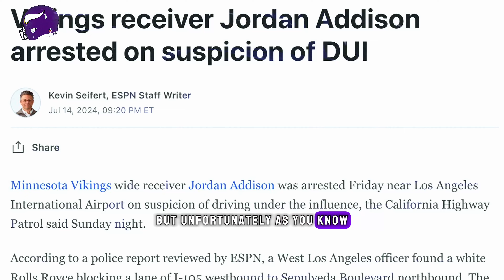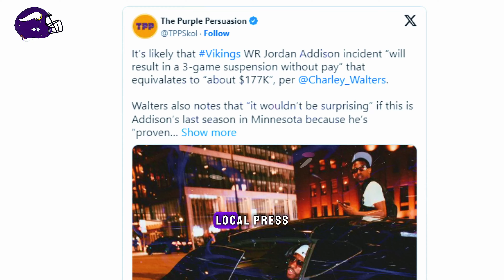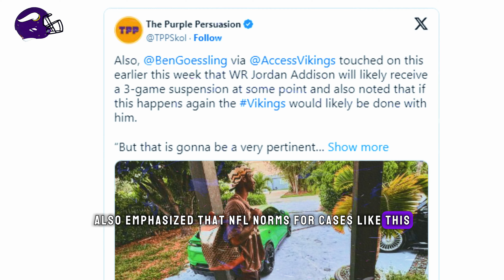😓💔 AND NOW!? SUSPENSION AND FINE WILL DECIDE JORDAN ADDISON'S FATE WITH THE VIKINGS! MN VIKINGS NEWS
SKOL VIKINGS LET'S GO! (VIKINGS NEWS TODAY) FANS is your ultimate destination for all the latest updates and information about the Minnesota Vikings! As a passionate fan of the Minnesota Vikings, you will find everything you need here to stay updated about our beloved team in the NFL.

In this channel dedicated to the Minnesota Vikings, you will have access to the latest news, the most recent rumors, and much more! Stay one step ahead with the latest news about our favorite American football team.

😓💔 AND NOW!? SUSPENSION AND FINE WILL DECIDE JORDAN ADDISON'S FATE WITH THE VIKINGS! MINNESOTA VIKINGS NEWS TODAY

Here at SKOL VIKINGS LET'S GO!, our mission is to provide you, Vikings fans, with a reliable source of real-time news and updates. Remember: we are committed to not promoting or disseminating any false or misleading news.

So, if you are a true fan of the Minnesota Vikings looking for the latest news and the best rumors, this is the right place for you! Join us to experience all the passion for the Vikings in one single location. SKOL!